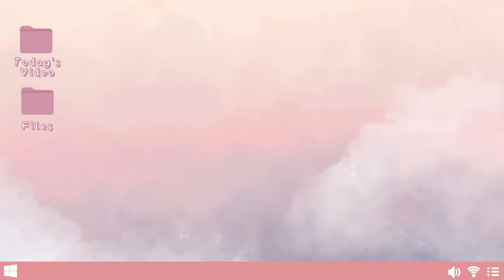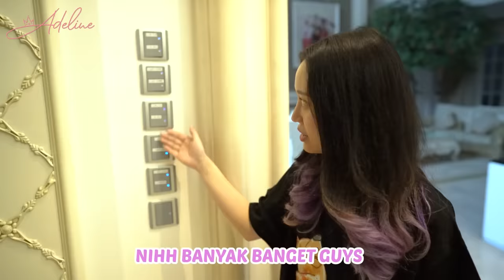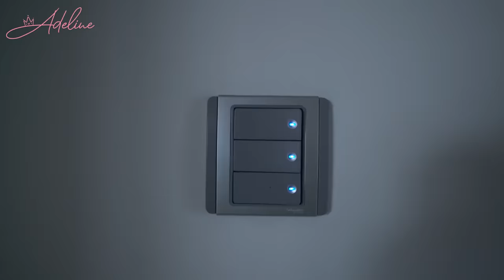5 KE UNIKAN & KE ANEHAN RUMAH AKU || LIFT PRIBADI , BALKON HADAP TEMBOK , GERBANG OTOMATIS !!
5 KE UNIKAN RUMAH AKU || LIFT PRIBADI , BALKON HADAP TEMBOK , GERBANG OTOMATIS !!

Ini vlog waktu aku ngonten 5 ke anehan di rumah aku guys !!
penasaran kan !!?? tontonin sampai habis yaa !!!
Kalian bisa comment dibawah / request kira-kira konten apa yg mau kalian tonton di Channel aku. Thankyou guys :)